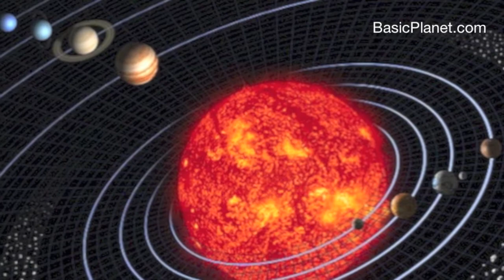Solar System Facts - School Educational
Knowing the solar system is the first step to recognize the amazing planet we have. This is a quick overview of the solar system.

The center of our solar system is the Sun.

The Sun is not a planet, it is a star and it is the closest star to earth.
The actual distance of the sun from the earth is about 149.6 million kilometers. Although it is a tremendous distance the sun does not appear to us that far away.

Mercury, the closest planet to the Sun, can range from 800 degrees F in the day, and at night, temperatures reach -280 F, but it is not the hottest planet in the solar system.

Venus has a lot of volcanic plains with this covering almost 70 percent of the planet.

Venus is considered to be the hottest of all planets in the Solar System due to greenhouse effect.

Earth is the third planet from the sun and it is fifth largest planet in the Solar System. The Earth is the densest of planets also.

The reason why Mars is called the Red Planet is because of the many particles of iron oxide found on the surface of the planet.

The Olympus Mons in Mars, is the highest mountain range in the Solar System.

Jupiter is the biggest of all planets found in the Solar System of today and the fifth planet found from the Sun.

Jupiter has a planetary ring system and has 63 different moons!

Lo, a satellite of the planet Jupiter, is the biggest natural satellite found in the Solar System.

Saturn, the second largest planet is known because it has a ring system.

This is going to be made up of 9 different but continuous rings which are the main rings; and there is also 3 other arcs which aren't continuous in features.

Titan, Saturn's largest moon, is also bigger than Mercury and it has its own atmosphere. It's the only moon in the entire Solar System to be able to have this.

Uranus does have its own ring system as well as its own magnetosphere; along with 27 moons known so far.

Uranus is the coldest planet in the solar system. The planet orbits the Sun only once for every 84 Earth years which is a length period of time to orbit the Sun.

Neptune is the further planet away from the Sun.

Neptune has almost 17 times more mass than that found on Earth and will be smaller than Uranus which is very close to it.

There are eight planets in the solar system. Pluto is a Dwarf Planet.

There are three recognized dwarf planets, but some scientists believe that maybe 200 dwarf planets can be found out there in the Solar System that hasn't been discovered yet.